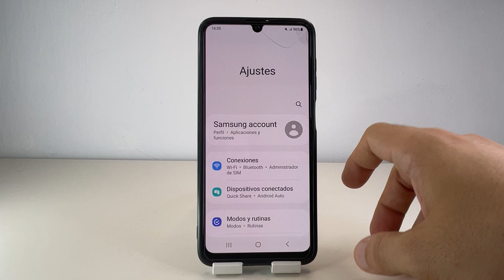COMO QUITAR ZOOM DE PANTALLA EN SAMSUNG GALAXY M32 🟢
En este VIDEO TUTORIAL TE ENSEÑARE COMO QUITAR ZOOM DE PANTALLA EN SAMSUNG GALAXY M32.

Mis TUTORIALES son muy RAPIDOS y te los enseñare SIN PERDER EL TIEMPO así que quédate para que APRENDAS COMO QUITAR ZOOM DE PANTALLA EN SAMSUNG GALAXY M32.

Espero que este TUTORIAL de COMO QUITAR ZOOM DE PANTALLA EN SAMSUNG GALAXY M32 te HAYA SERVIDO. Si te sirvió.. te agradecería MUCHO que me dejases un gran LIKE.